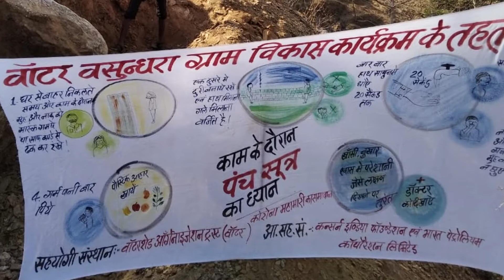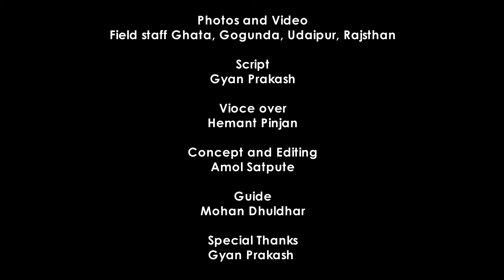WOTR supported for COVID-relief in Rajasthan